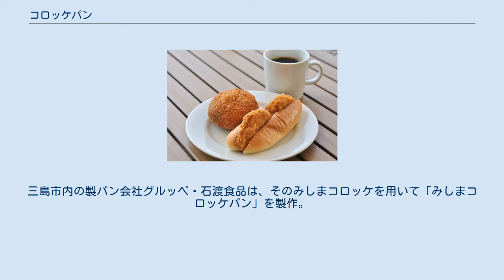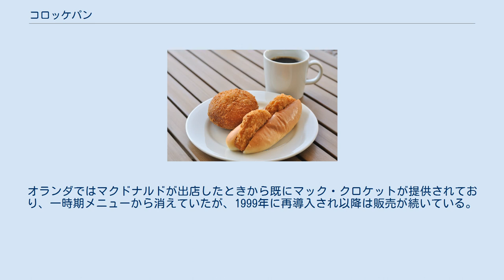コロッケパン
パン 」 調理パン 」 コロッケパン コロッケパンとカレーパン コロッケパンとは、パンの間にコロッケを挟んだ調理パンのこと。
 使用されるパンは、食パン、バンズ、コッペパンなど各種ある。
中身も各種あるが、一般的にはウスターソースをつけたポテトコロッケを使用し、添え物にキャベツの千切りが入っていることが多い。
ウスターソースに加えてマヨネーズも使用されることがある。
 コロッケパンを考案した店、製パン業者がいずれであるのか、確認できるような文献、記録は発見されていない。
 東銀座の精肉店「チョウシ屋」（1927年（昭和2年）創業）は、肉屋としてコロッケを初めて売りに出したとされるが、コロッケの販売と同時にコロッケパンも販売している。
チョウシ屋のコロッケパンはコッペパンのものと食パン2枚でコロッケを挟んだものとがある。
 日本の静岡県三島市はジャガイモ（メークイン）の「三島馬鈴薯」が特産品である。
2007年に市民は農作物関係者で結成された「みしまコロッケの会」の活動によって、「みしまコロッケ」は有名になった。
三島市内の製パン会社グルッペ・石渡食品は、そのみしまコロッケを用いて「みしまコロッケパン」を製作。
みしまコロッケパンは第3回（2012年）日本全国ご当地パン祭りで1位を獲得し、人気商品となっている。
 ブローチェ・クロケットの例 マック・クロケット ブローチェ・クロケット（オランダ語: Broodje Kroket）は、オランダ料理の一種で、クロケットをパン（カイザーロール）に挟んだサンドイッチ。
 オランダ、ベルギー、キュラソー島のマクドナルドではマック・クロケットとして、クロケットとディジョンマスタードソースとのバーガーを販売している。
オランダではマクドナルドが出店したときから既にマック・クロケットが提供されており、一時期メニューから消えていたが、1999年に再導入され以降は販売が続いている。